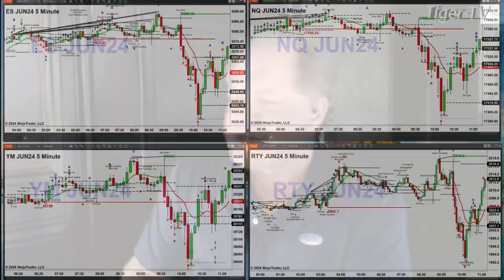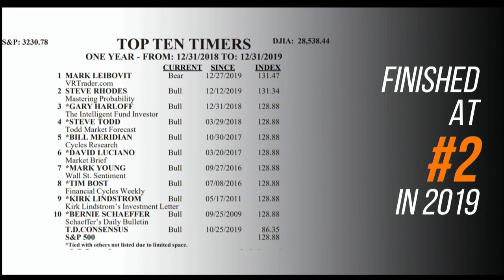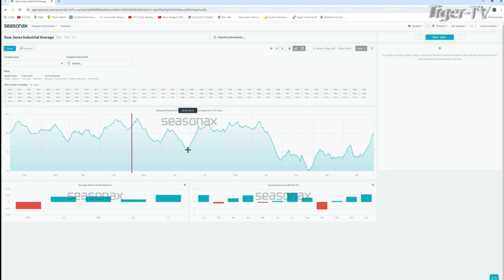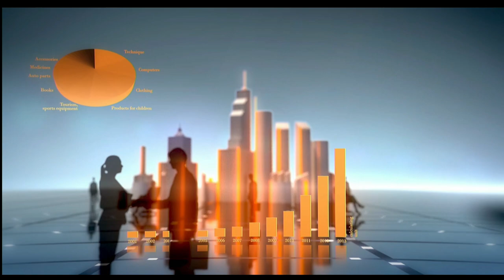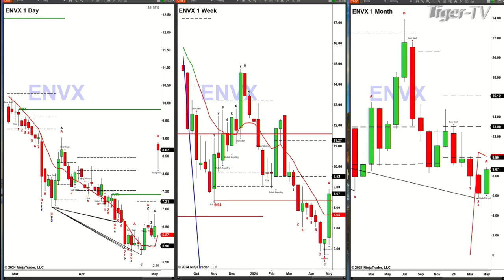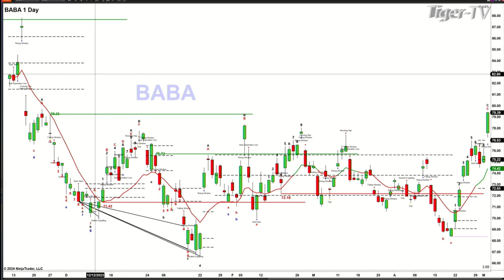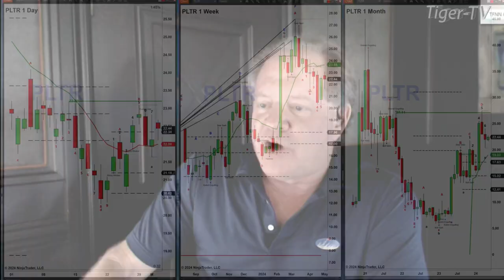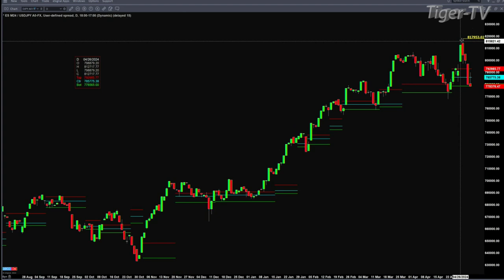May 2nd, The Trader's Edge with Steve Rhodes on TFNN - 2024